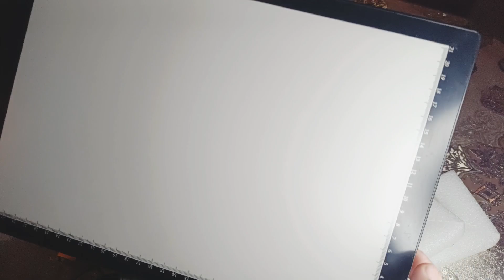mesa de luz para dibujos espectaculares